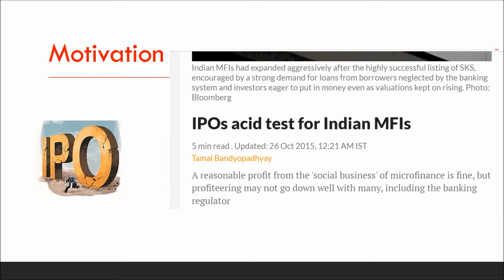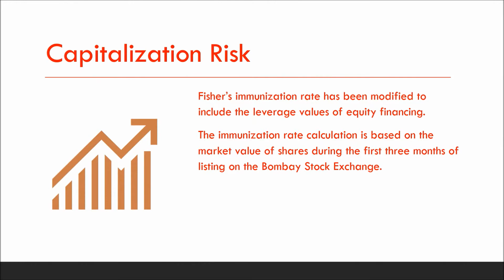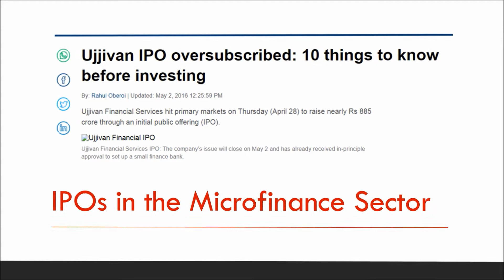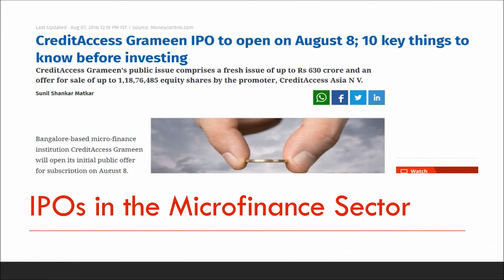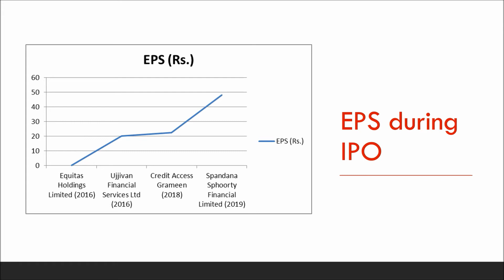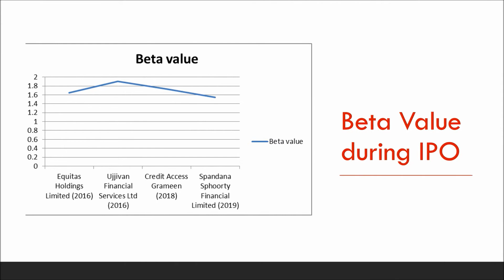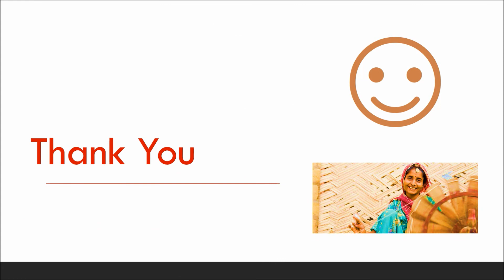Thriving the transformation process of MFI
Microfinance Project ,  Presentation made in SDMIMD, Mysore.

Credit to - School of Management, KJC school of Management